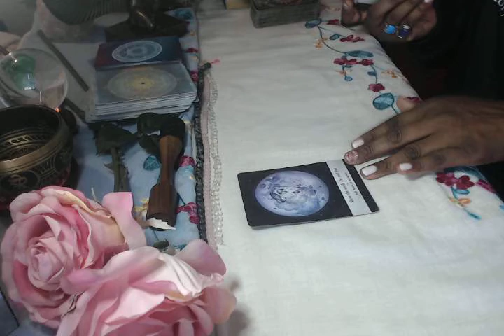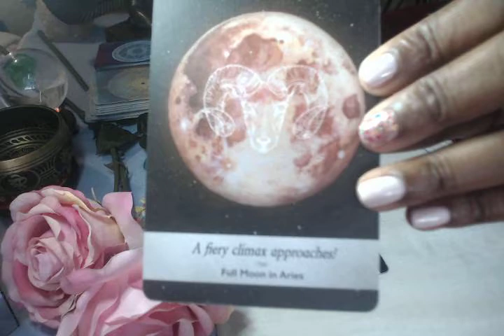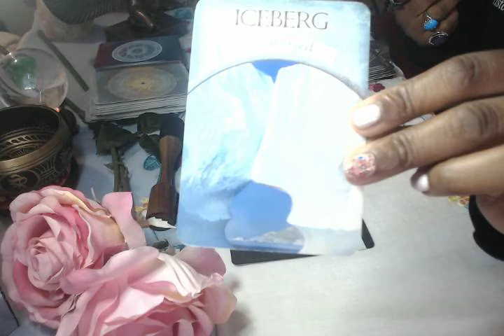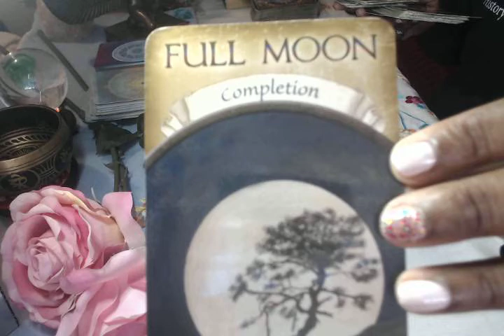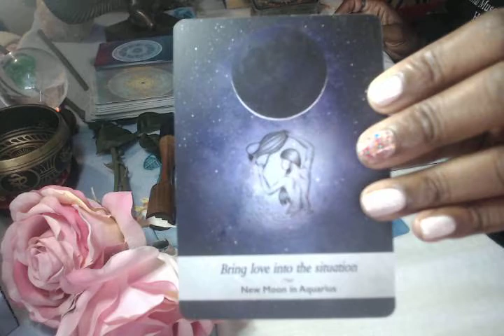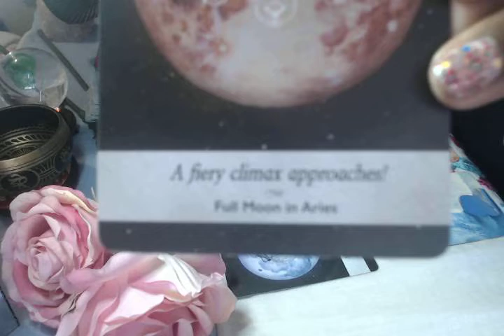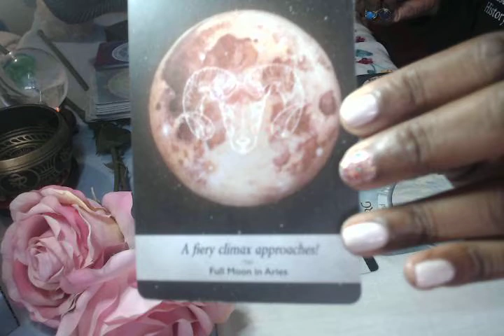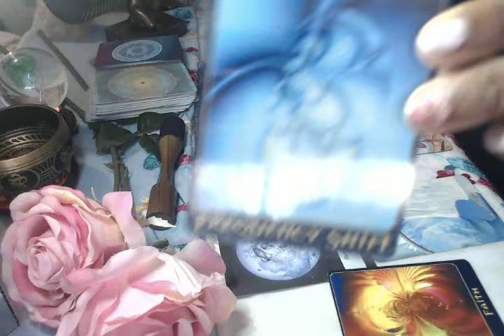YOU MUST SEE THIS! Aries Full Moon Energy - Spiritual Guidance Oct 1 - 7, 2020 SUPER FREQUENCY SHIFT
Love & Blessings,